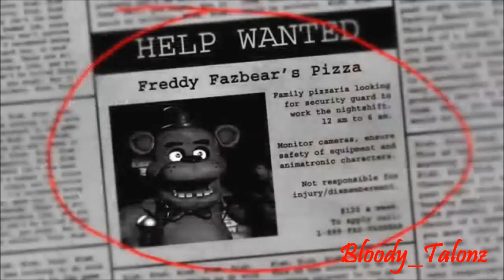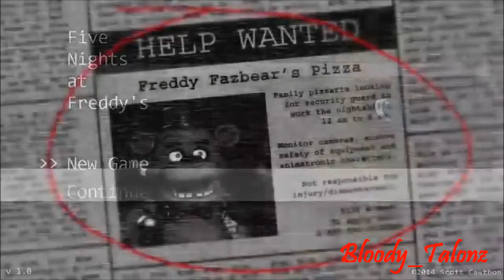FIVE NIGHTS AT FREDDY'S SONG MUSIC VIDEO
This Vid May Be Boring :/ But Whatever I Was Bored & I LOVE This Song + The Game.
Clips: FNAF Game Plays & Trailers
 I Won't be surprised if i Get Unlikes...Lol
CANNOT WAIT UNTIL FNAF 2!!!